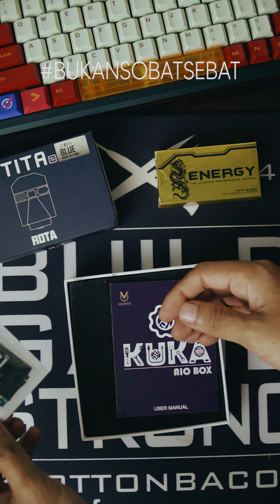KUKA DNA || CHIP DNA 60 by VEEPON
Haloooo
Gak bosen AIO pake Chip yang ga bisa diKulik ?? Ga bisa di Escribe ??
Aio pake Chip DNA jadi nambah experience kalian di dunia PERAIOAN..🤪🤪
Kuka DNA ( DNA 60 )
Color CREAM
By @veepon_official
TITA X RDTA
Color BLUE
By @veepon_official
Liquid “QUEEN GAMBIT APPLE PIE”
Vg 60 / Pg 40
Nic. 6mg
By @vetoindonesia
Coil by @heartbreakprojecttt_
@artisanproject.id  x @jauhdekattt_
Battery ENERGY
3000mAh max 40A
By : @energy.idn